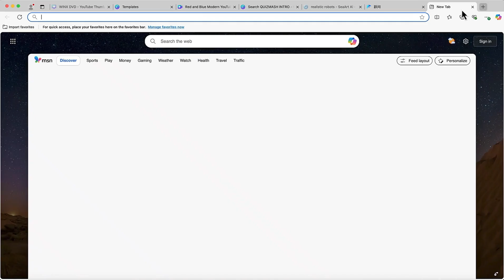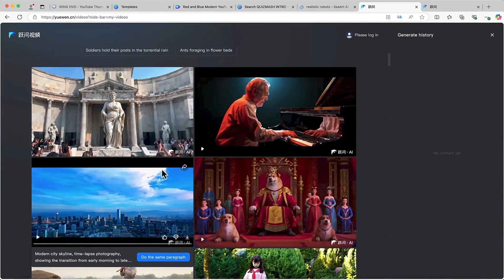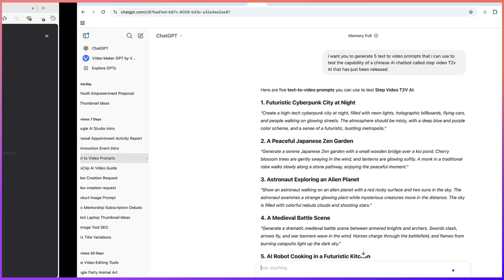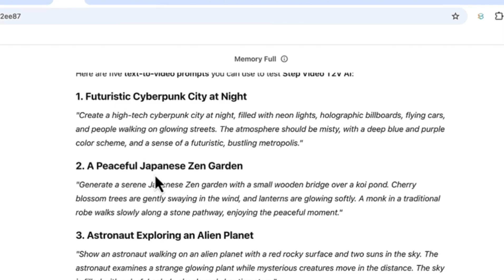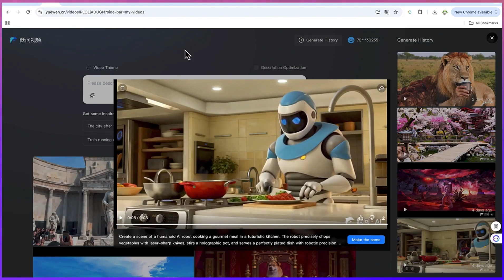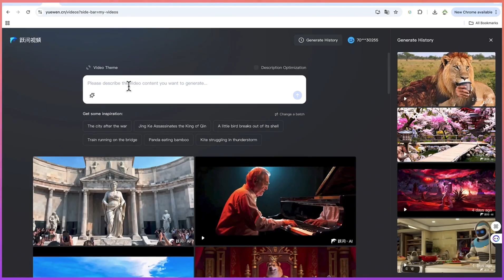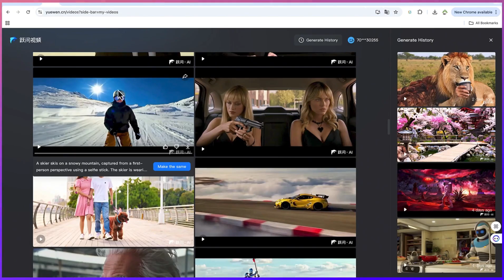Unlimited Free Videos from Text: Master Step-Video-T2V – Chinese AI Tutorial!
Discover a revolutionary way to bring your ideas to life with Step-Video-T2V, the powerful Chinese AI tool that lets you generate stunning videos from text—for free and without limits! In this detailed tutorial, I'll walk you through every step, from accessing the platform to customizing your video outputs, so you can effortlessly convert your text prompts into engaging video content.

What You’ll Learn:

Getting Started: Learn how to access and navigate the Step-Video-T2V platform with ease.
Text-to-Video Conversion: Follow a step-by-step guide to transform your written prompts into fully rendered videos.
Customization Options: Discover tips for adjusting settings to enhance video quality and tailor the output to your unique style.
Unlimited Video Creation: Explore how to take full advantage of the tool's free, unlimited features to produce as many videos as you need.
Practical Use Cases: See real-world examples of how this innovative tool can be applied in content creation, marketing, and more.
Whether you're a content creator, marketer, or tech enthusiast, Step-Video-T2V empowers you to unlock limitless creative potential and revolutionize your video production workflow. Dive in and start generating endless video content from your text ideas today!